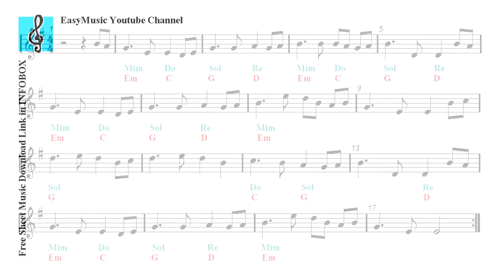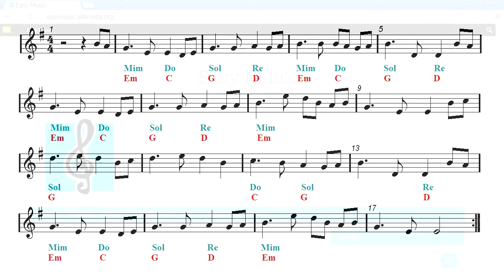Ocarina & Guitar Duet - Assassin's Creed IV - The Parting Glass (Sheet music - Guitar chords)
Assassin's Creed IV Black Flag - The Parting Glass.
First part: Ocarina and guitar duet - Second part: Play Along.